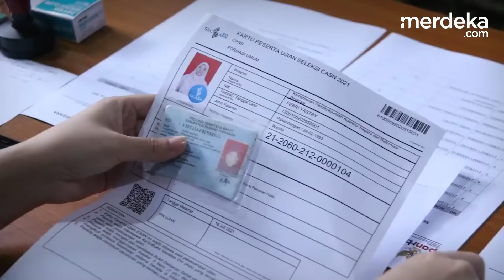Pemerintah Kembali Buka Penerimaan CPNS dan PPPK di 2023, ini Formasinya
MERDEKA.COM - Menteri Pendayagunaan Aparatur Negara dan Reformasi Birokrasi, Abdullah Azwar Anas menegaskan bahwa, pemerintah akan membuka lowongan kerja untuk CPNS dan PPPK di 2023.

Adapun kebutuhan PPPK yakni Guru, Tenaga Kesehatan, dan Tenaga Teknis. Proyeksinya sebanyak 424.843 formasi instansi daerah dan 93.195 formasi pusat.

Sementara, formasi yang dibutuhkan untuk CPNS di antaranya hakim, jaksa, dosen, agen dan tenaga teknis tertentu lainnya. Namun, tidak diungkap berapa formasi CPNS yang akan dibuka.